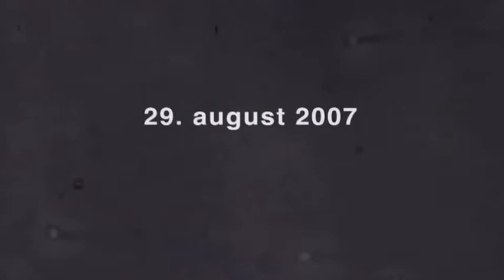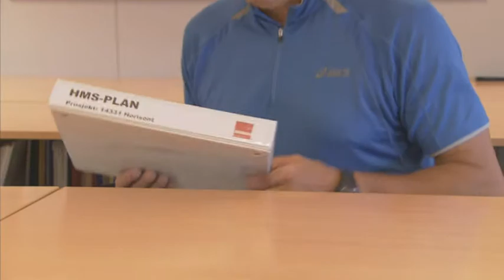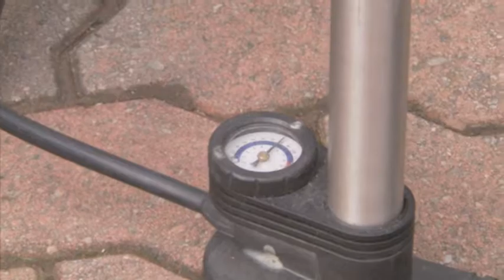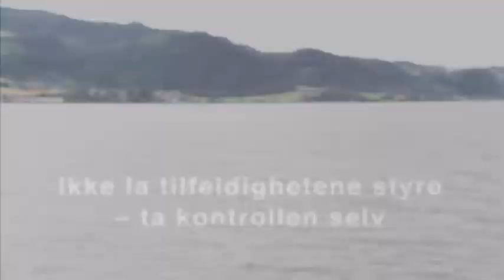29. august 2007 (norsk versjon)